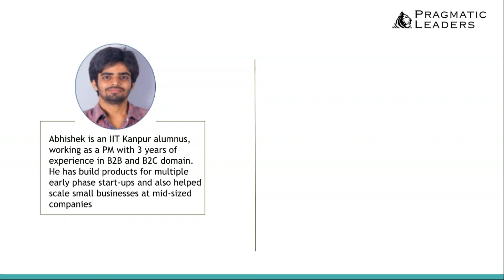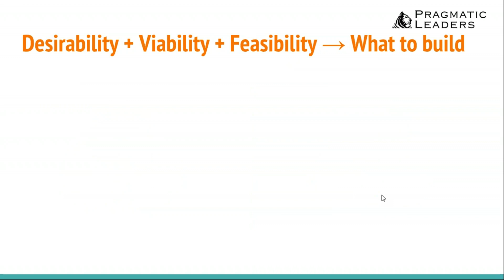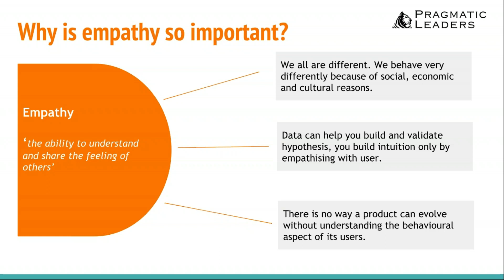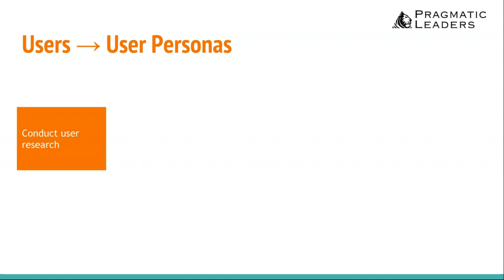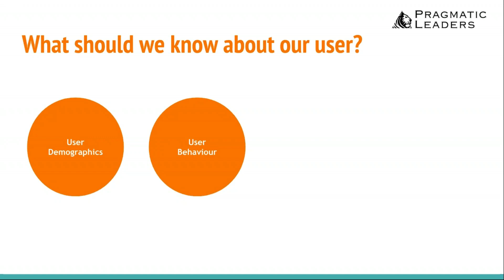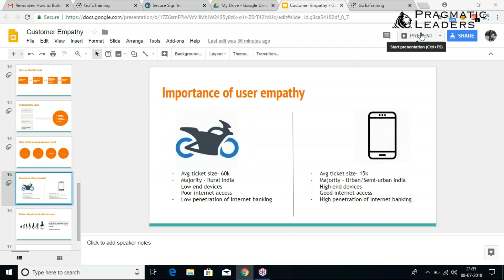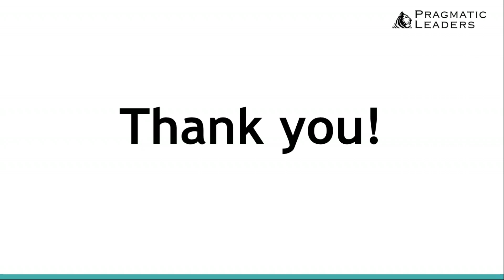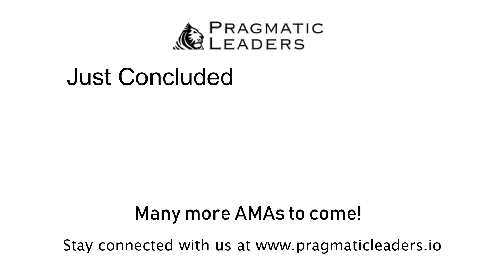"Unlock the Secrets to Customer Empathy in Product Management with Abhishek Singh"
Discover the key to creating lovable products with insights from Abhishek Singh, seasoned Product Manager at Carwale, as he unveils the power of customer empathy in Product Management. 🔑 Learn vital strategies for budding product managers and explore firsthand experiences from the industry. Let's embark on this journey to better product creation together!

Why Watch
- Learn the crucial role of customer empathy in Product Management from an industry expert.
- Gain actionable insights on building products that truly resonate with users.
- Understand the journey of a Product Manager and the impact of a user-centered approach.
- Get answers to your burning questions about starting or enhancing your career in Product Management.

Chapters
00:00 - Introduction to Customer Empathy
00:05 - Breaking the Session into Key Parts
00:14 - Abhishek's Background & Experience
00:25 - A Day in the Life of a Product Manager
00:41 - Understanding Key Metrics and Stand-Ups
02:01 - Building User Personas
03:18 - The Role of Empathy and Behavioral Insights
06:27 - Answering Audience Questions: Career in Product Management

Summary
Abhishek Singh, a Product Manager at Carwale, shares his expertise on the importance of customer empathy in Product Management. He emphasizes the need to create a deep understanding of users' emotions, behaviors, and challenges to build products that cater to their needs. Abhishek describes the daily responsibilities of a Product Manager and the process of developing user personas. He engages with the audience on topics related to beginning a career in product management and delivers valuable advice for aspiring professionals.

📚 About Pragmatic Leaders:
Pragmatic Leaders is dedicated to bridging the gap between education and employment in the realm of product management. Our comprehensive online courses, rooted in case studies, have propelled many into successful careers at top companies, achieving significant salary increases. Learn more about our courses and how they can elevate your product management career

💼 Success Stories:
Be inspired by our alumni's success in the product management industry
Remember, this journey in product management is not just about learning; it's about transforming your career. Tune in to our podcast for invaluable insights and guidance on your path to success in the dynamic world of product management! 🌐